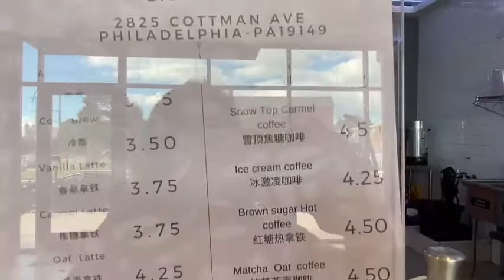Filipino# Where to get one of the best fresh brown sugar bubble tea in the Norteast Philly